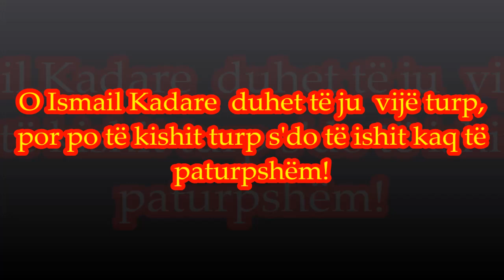Rexhep Qosja - Turp për ju o Ismail Kadare